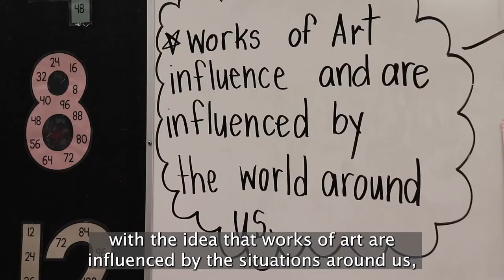Blacklock Fine Arts Truth and Reconciliation Artwork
Students at Blacklock Fine Arts are gaining a deeper understanding of residential schools through art. As part of their Truth and Reconciliation journey, the students explored how art can be influenced by things around us as well as they discover the impacts of disruption on their pieces.